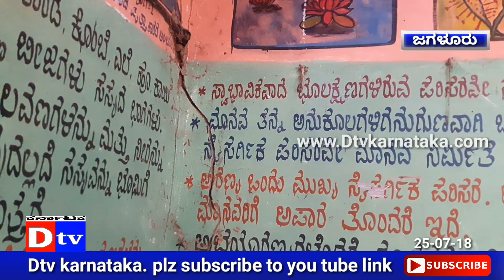ಶಾಲೆ ಮೇಲ್ಛಾವಣಿ ಯಾವಾಗ ಬೀಳುತ್ತೇ ಎಂಬ ಭಯದಲ್ಲೇ ವಿದ್ಯಾರ್ಥಿಗಳುDtv Karnataka.250718.Davanagere Jagalur.ಜಗಳೂರ